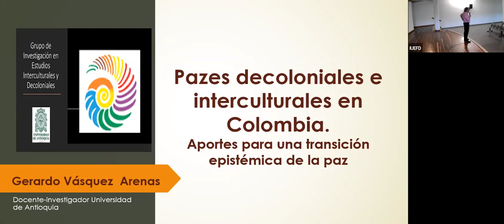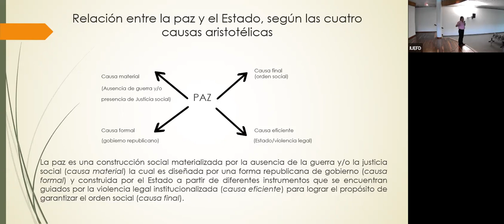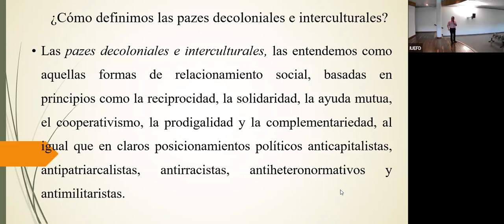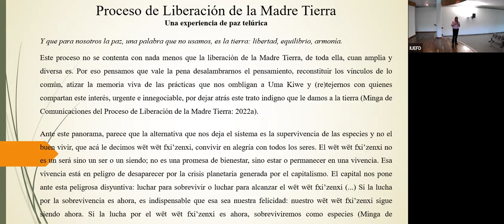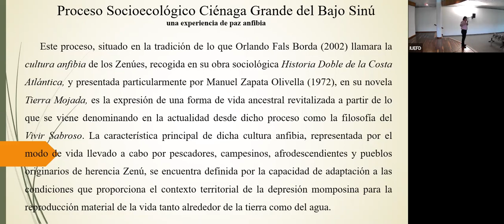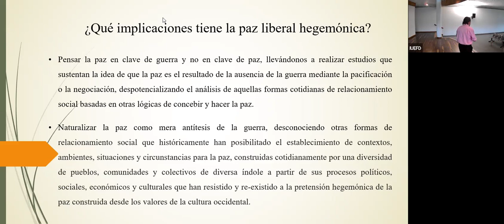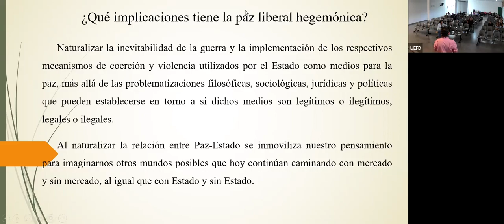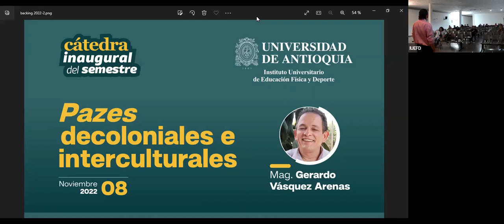Pazes decoloniales e interculturales en Colombia